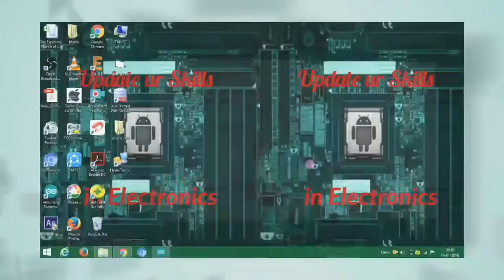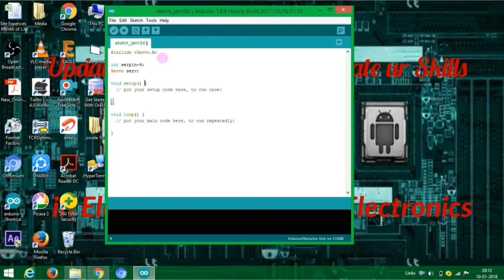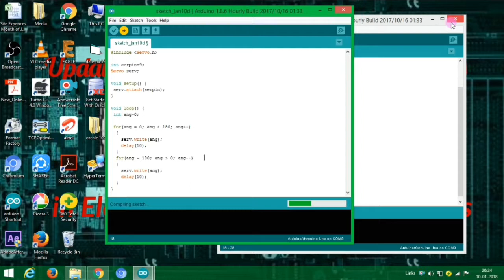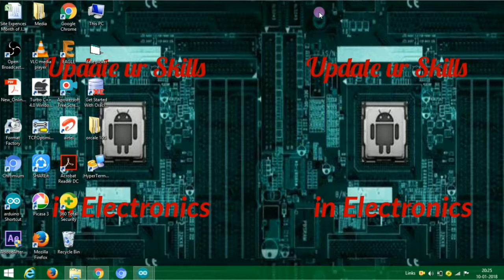servo motor arduino code in tamil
require items are,
1. arduino
2. servo
3. arduino IDE(software)
4. jumber wires